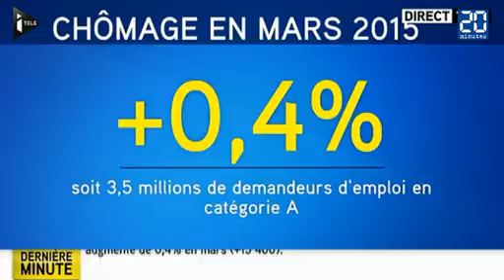Chiffres du chômage en hausse: François Rebsamen y voit «un signe encourageant»